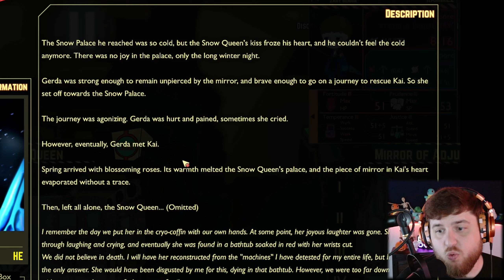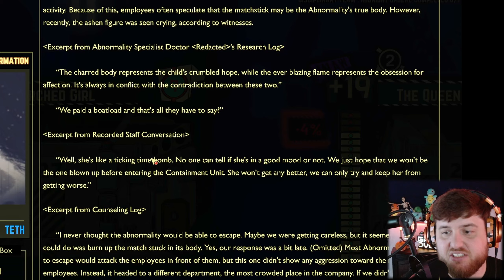PROJECT Lore Building: PART 4 in LOBOTOMY CORPORATION | EPISODE 30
With a name like that, I'm sure this company will do only good things for people. I just hope whatever creepy secret projects we conduct don't escape!!

You all seem like COOL people! Either way, we think you’re awesome and want to hangout at any of your preferred social sites below. Don’t see your favorite listed, it’s probably because we don’t know it exists yet. Go to one of these and yell at us about it and we’ll do our best to fix that!

Hi, glad you’re here! Or rather, this is where we would, if we had one. If you’d like to make a difference in a poor content creator’s life, follow the link below, to our website, and send us a message, we’d love to see what we could do to promote your product.

YOUR Product Name Here:  (this is a URL, you may not be able to tell at first glance but trust us).org

When we aren't making weird noises and playing video games (the wrong way) here on YouTube, we work as a multi-Media digital art and technology studio. Our work includes video game design, mobile application creation, digital art asset creation, 2D animation, logo design, website creation, and MUCH MORE.